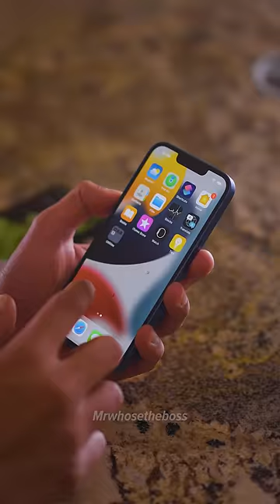iPhone vs Android - which one survives BOILING!?